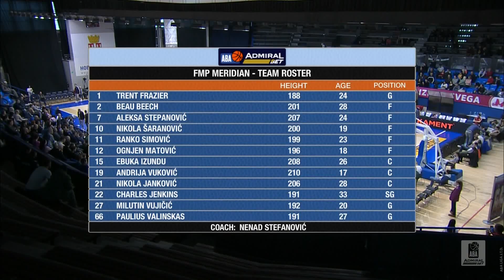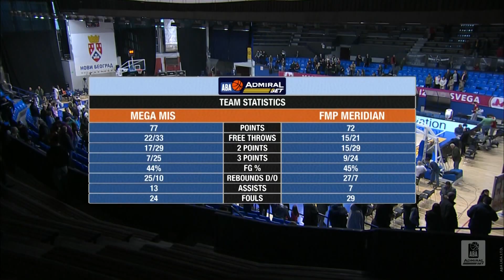AdmiralBet ABA League 2022/23 highlights, Round 14: Mega MIS – FMP Meridian (8.1.2023)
Take a look at the highlights of the 2022/23 season AdmiralBet ABA League season game between Mega MIS and FMP Meridian in Ranko Žeravica Sports Hall, Belgrade.